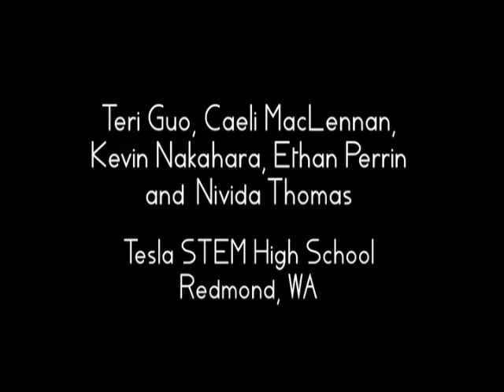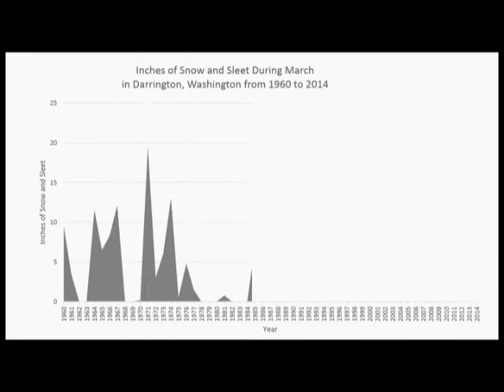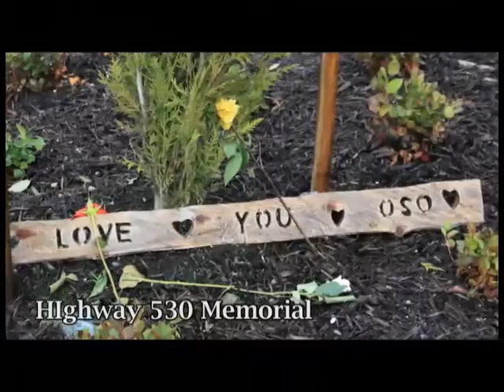UW Climate Change Video Contest - High School Videos, Second Place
The University of Washington School of Environmental and Forest Sciences (SEFS) launched the first-ever UW Climate Change Video Contest in December 2014.  SEFS asked Washington state high school and undergraduate college students to show the world what climate change meant to them in three minutes or less. The top 10 video submissions were screened at Town Hall on May 15, 2015, and the winners were announced by a lively panel of judges—Annie Leonard, Dean Lisa J. Graumlich, Paul D. Miller (aka DJ Spooky) and Randy Olson. Cash prizes were awarded to the winning videos—$5,000 for first place and $1000 for second place.

Teri Guo, Caeli MacLennan, Kevin Nakahara, Ethan Perrin, and Nivida Thomas
Tesla STEM High School, Redmond, WA

sefs.washington.edu

05/15/2015